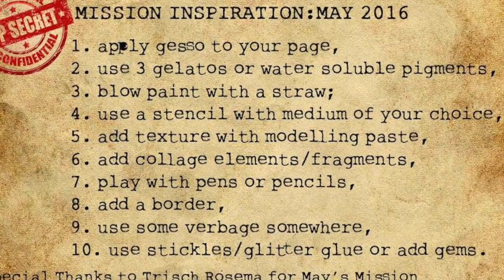Mission Inspiration art journal page • Fall in love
Enjoy this peek of me working on a mixed media art journal page using the prompts from Mike Deakin's April Mission Inspiration, as well as using stencils from The Crafter's Workshop. You can find out more on the blog post: